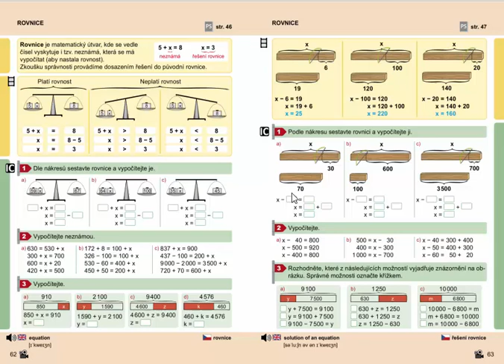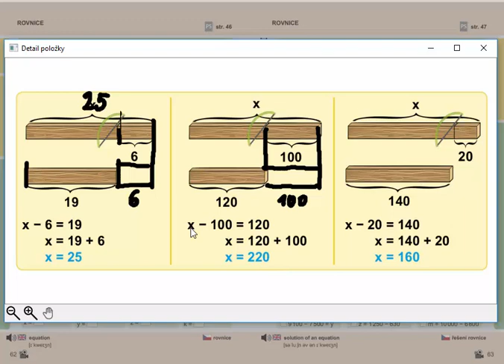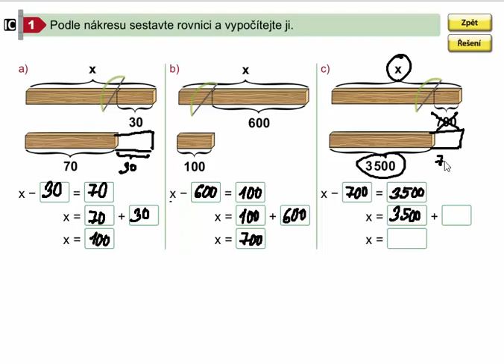Rovnice (pro 1.stupeň ZŠ), Mat. mat. pro 4.roč., 1. díl, str. 63, cv. 1